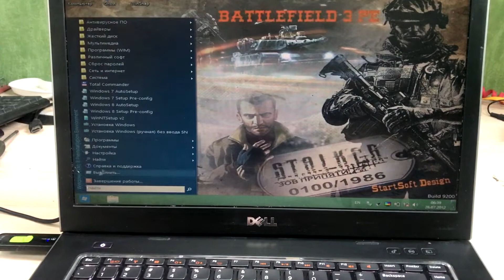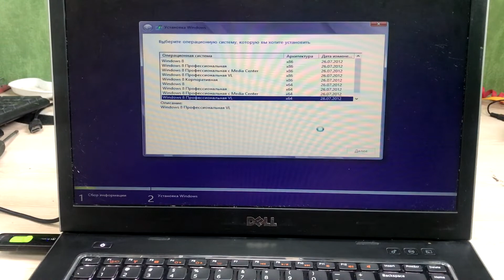Как зайти и настроить BIOS ноутбука DELL VOSTRO 3550 для установки WINDOWS 7, 8, 10 с флешки.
Друзья, на дворе 2022 год, но многие люди не умеют переустанавливать Windows и в этом нет ничего плохого! В этом видео подробно показано, как самостоятельно зайти и настроить BIOS ноутбука DELL VOSTRO 3550 для установки WINDOWS 7, 8, 10 с флешки.